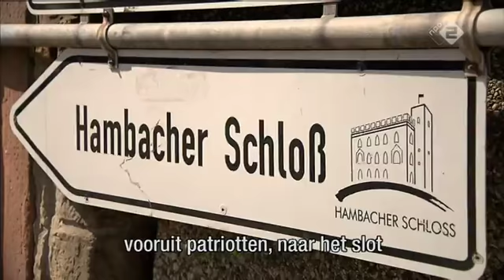Een nieuwe rechtse beweging in Duitsland